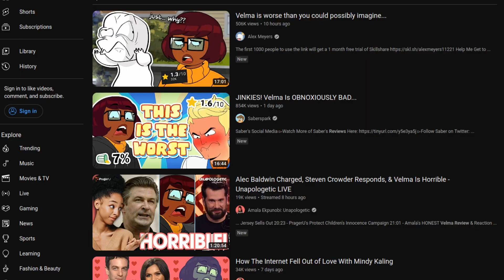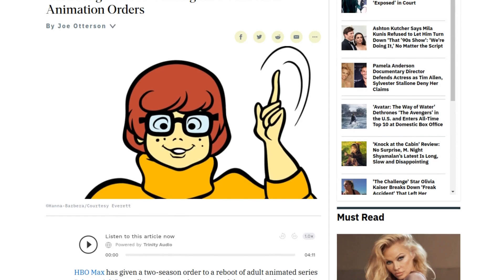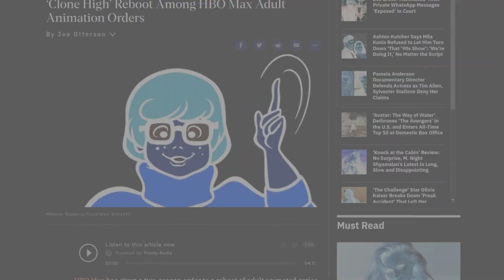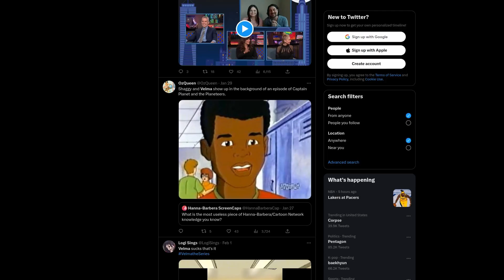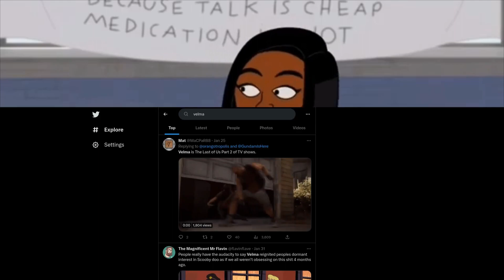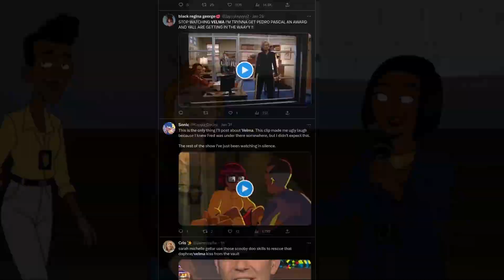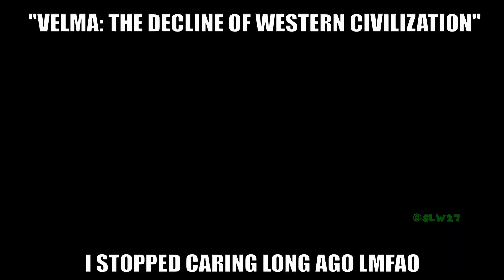Velma (2023) And the Problem With Unintentional Publicity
Velma has been the main conversation on the internet for almost a month now, with it being talked about for its various terrible aspects. While the negative discussion of the series is valid, it has involuntarily caused the further success of it with the premature announcement of a second season only a few days after the initial release of its first two episodes. What I see is a clear problem with unintentional publicity, and how it can actually boost the success of a terrible piece of media people hate.

The chaps:
0:00 Overview/Review
2:00 Controversy
4:16 Publicity
6:28 Conclusion
7:04 Outro